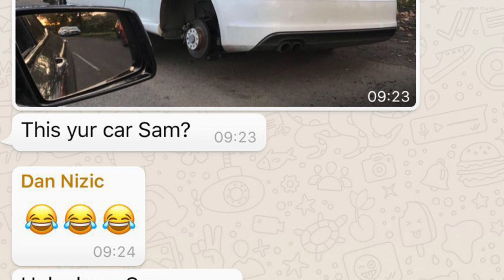Car Trouble | Sam Lavelle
Sam Lavelle shares the details of his car troubles this weekend.

This is the Official YouTube channel for Morecambe Football Club. This channel will give football fans an inside look behind the scenes of League 2 football and the characters who contribute to the lower divisions of the English Football League.